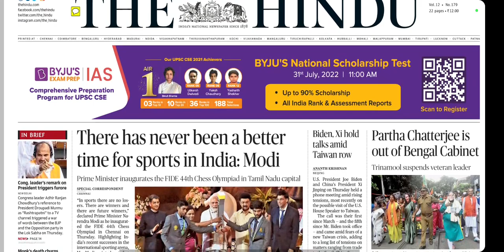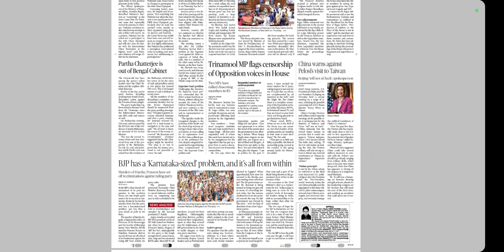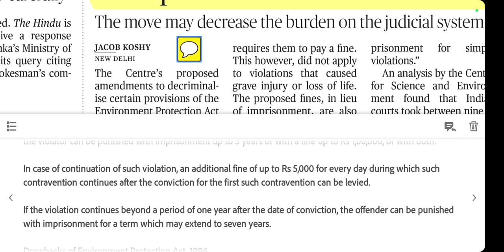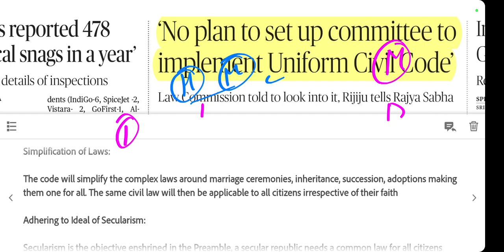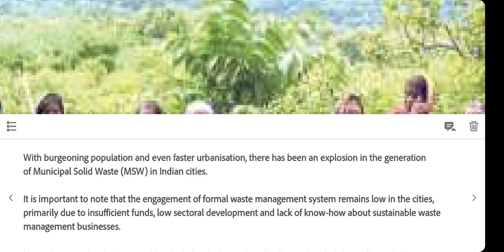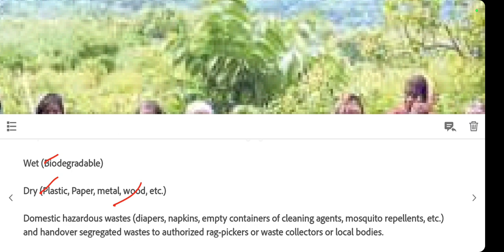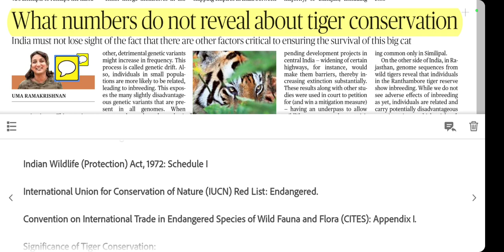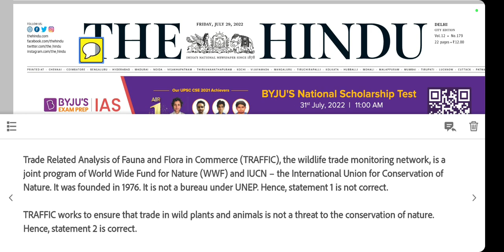29 July 2022 | The Hindu Newspaper Analysis | Current Affairs 2022 upsc ias Editorial Analysis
29 July 2022 The Hindu News and Editorial Discussion by Deepak Yadav Education

Important Notice :-

The Hindu)

The Hindu

About The Hindu 👇

Publisher-N. Ravi
Language- English
Headquarters- Chennai, Tamil Nadu, India
CountryIndia
Circulation1,415,792 Daily(as of December 2019)
ISSN0971-751X
OCLC number13119119

00:00 Smriti Irani vs Sonia Gandhi over Rashtrapatni Controversy